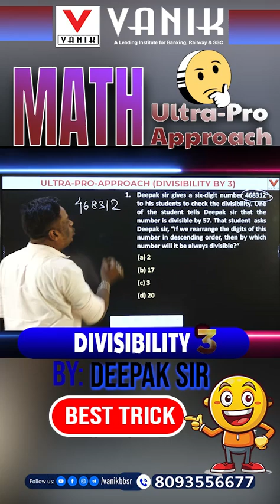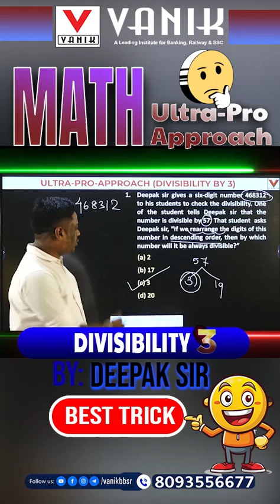Solve Any Divisibility By 3 MCQs in 10 Second | By Deepak Sir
Want to solve divisibility by 3 questions in just 10 second? 🔥 In this video, our expert faculty reveal powerful tricks and shortcut methods that will help you crack divisibility by 3 problems quickly—perfect for competitive exams like SSC OSSC OSSSC and more!